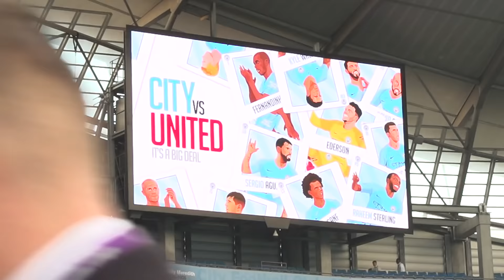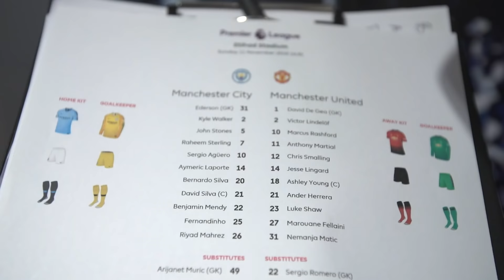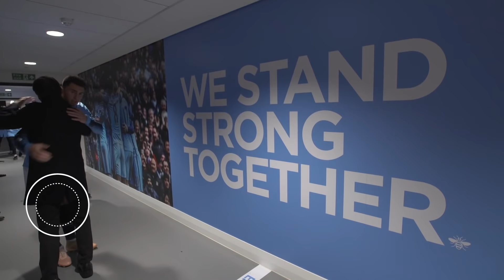TUNNEL CAM | Manchester City 3-1 Manchester United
See how City players celebrated in the tunnel after beating United 3-1 in the Premier League!

Access all areas for one of the Premier Leagues biggest games!

Goals from David Silva, Sergio Aguero & Ilkay Gündoğan were enough to see Man City defeat local rivals Man United at the Etihad Stadium.